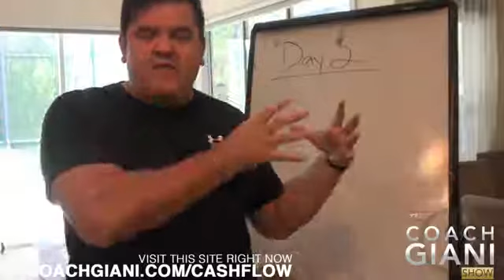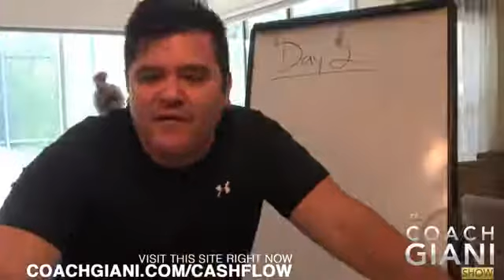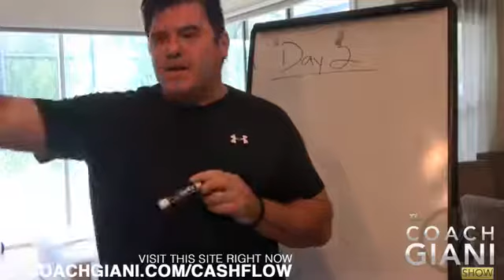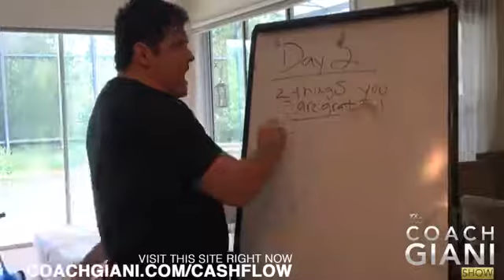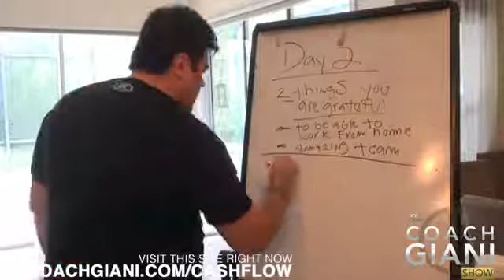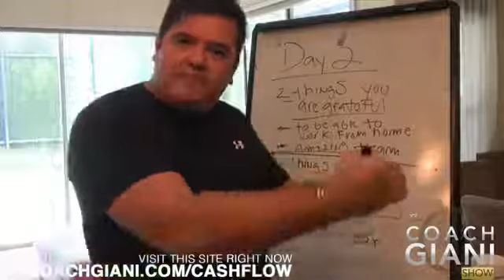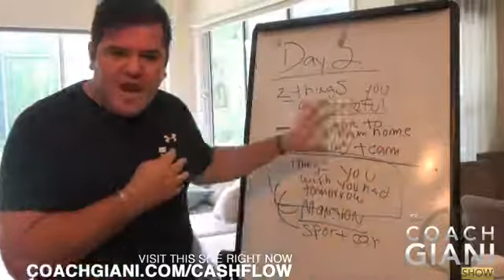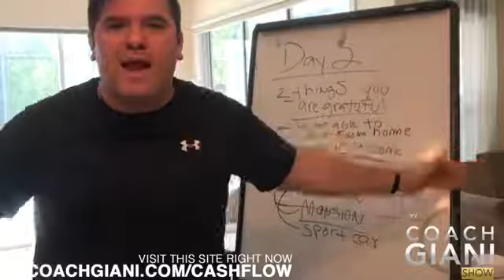Day 2 of 30 days Challenge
In today's episode, I am talking about the 2nd day of the challenge.